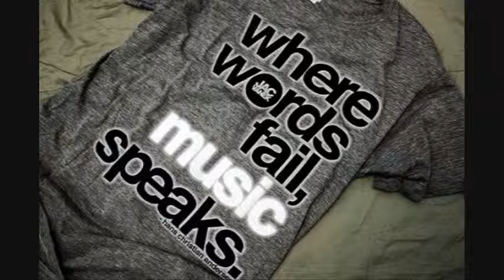Gym Class Heros - Stereo Hearts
Travis Mccoy